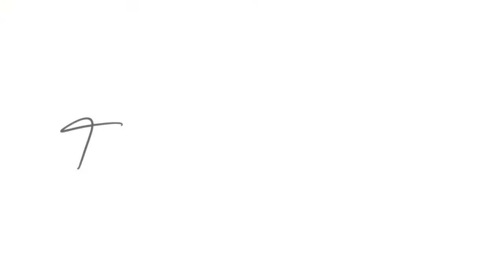How To Knit Herringbone Stitch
Learn how to knit herringbone stitch with this tutorial. (Right-handed tutorial)

More Patterns You May Be Interested In…
How To Knit A Hat For Complete Beginners (+ Video Tutorial)
How To Knit A Hat With Circular Needles (Step-By-Step)
31 Free Baby Blanket Knitting Patterns (Easy Knit Blankets)
37+ Patterns To Use Up Your Yarn Stash (Small Projects)
Super Easy Corner To Corner Baby Blanket Pattern (Knit)

Happy Knitting !